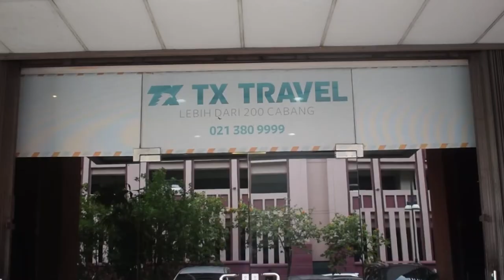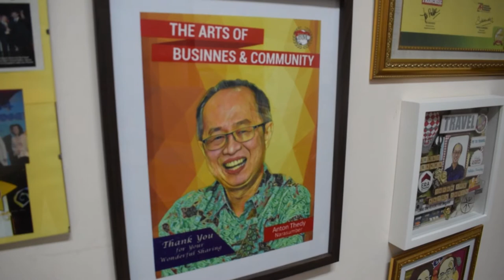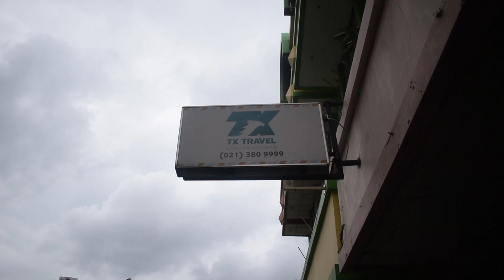Ga Kuliah Punya Bisnis Lebih dari 300 Cabang | Anton Thedy | TX Travel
Halo Sahabat Milyarder. Pada video ini saya melakukan Success Interview dengan Pak Anton Thdey, dimana beliau adalah pemilik dari TX Travel yang sudah membuka lebih dari 300 cabang. Yuk simak videonya untuk mengetahui apa sih rahasia dibalik kesuksesan belliau.

Saya harap Anda mengikuti video mingguan yang saya posting di channel youtube saya, dan berbagi pembelajaran Anda dengan teman, kerabat dekat atau siapapun itu. yang perlu mendengarnya.
Jika anda mempunyai pertanyaan mengenai bisnis, hidup atau apapun itu tanyakan pertanyaan anda melalui platform social media Coach Yudi Candra dengan menyertakan ASKCOACHYUDI.

Business & Leadership Tips dari Yudi Candra, CEO PT. Duta Sukses Dunia Master Coach With More Than 10.000 Coaching Hours Click "SHOW MORE" below!

Yudi Candra dan PT. Duta Sukses Dunia terdapat di Jakarta dan kedepannya akan terus merambah ke kota-kota lainnya di Indonesia dan di dunia.

Yudi Candra, Leading with Value, a CEO in Million Dollars Company:
• Yudi Candra menyandang berbagai sertifikasi dan degree seperti: MBA (Australia), MSc ITMOC (England), Certified Biz Coach, TRIZ Practicioner, Master Scientific Face Reader, MNLP (ABNLP), Wealth and Money Coach, Six Sigma, Lean, Disc.
• Dipercaya oleh Angel Investor sebagai CEO in a Million Dollars Start Up Company.
• Yudi Candra adalah Pelatih Bisnis atau Bisnis Coach yang sudah membantu banyak pengusaha dari berbagai industri, mulai dari bidang makanan hingga pertambangan.
• Yudi Candra pernah membantu meningkatkan omset pengusaha hingga 819% dalam 3 bulan.
• Yudi Candra dalam 90 hari pernah menjual sebesar 35 Milyar di tahun 2010.
• Yudi Candra memulai bisnis sejak umur 9 tahun. Dari menyewakan video hingga kapal keruk untuk keperluan tambang.
• Yudi Candra mempunyai visi menciptakan 100 Juta Milyarder di Dunia.